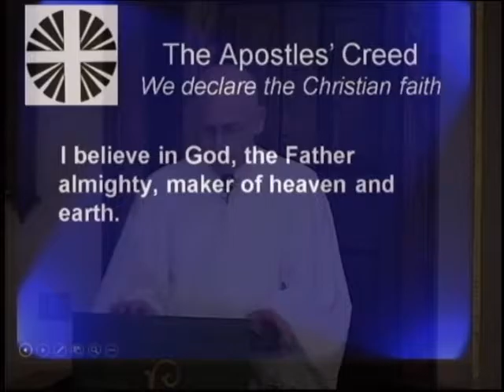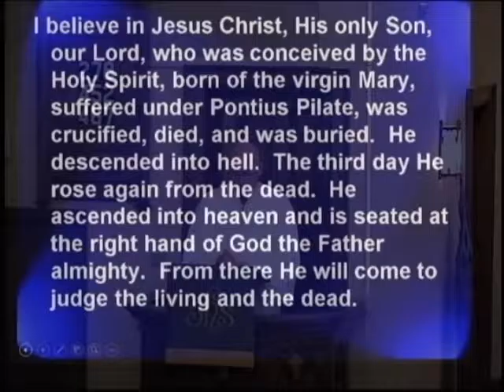August 14, 2016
Luke 12:49-53
Does Jesus Really Bring Division
Pastor Mark Albrecht